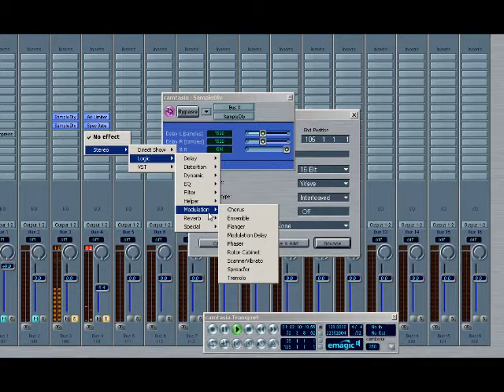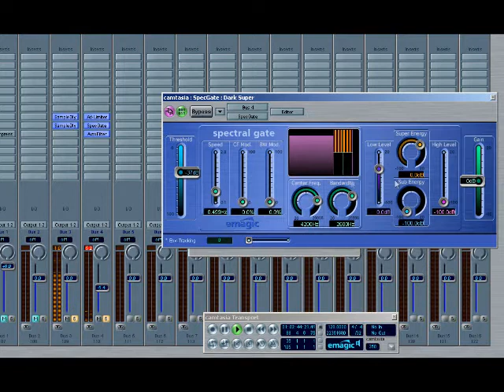dance music production logic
using sample delay offset to fix plugin delays in logic pc. spectral gate. auto filter. Adaptive limiter